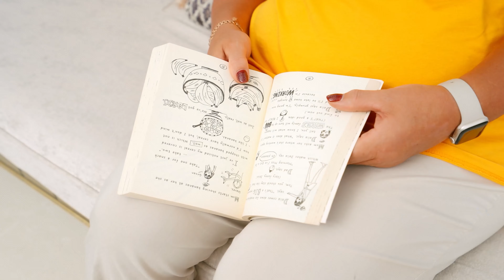Vania Mania Kids are making Matching Backpacks for Best Friends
Vania Mania Kids Matching Backpacks for Best Friends 🧡 Kids video about playing games with toys and learning new skills with brothers and sisters.